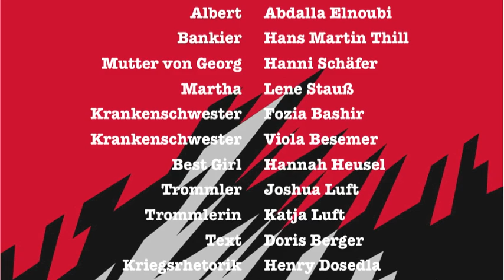"Wie ein Krieg beginnt" - Straßentheater Stuttgart 28.6.2014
100 Jahre Erster Weltkrieg - Die Waffen nieder! Jetzt!
Straßentheater auf dem Schloßplatz in Stuttgart am 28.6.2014 am Jahrestag des Attentats in Sarajevo.